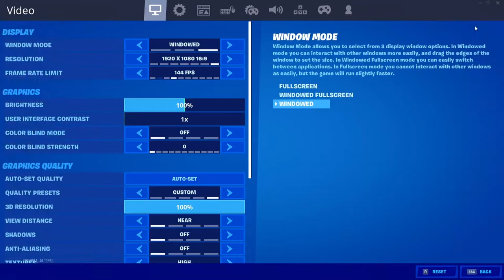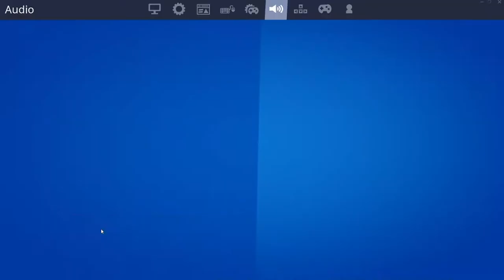First video | Fortnite